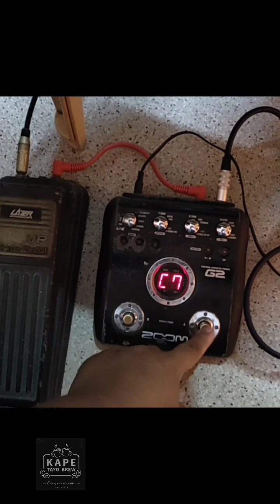Medium gain Overdriven/distortion patches on Zoom G2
i want to share sample sound check of these 5 medium gain patches on Zoom G2

5 - Zoom G2 medium gain patches (part 1)